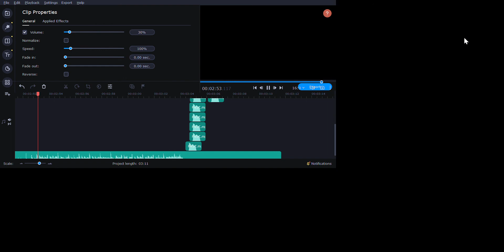Feliz Navidad - Block & Tackle Pully System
This part of the the playlist my friend Ian and I put together as a prank for our friend Braiden (Bred). They are intentionally meant to sound terrible. So don't give us any hate! I could not find a way to get rid of the video in the background of the songs so you're just gonna have to deal with it and I'm too tired from making these to try any longer.